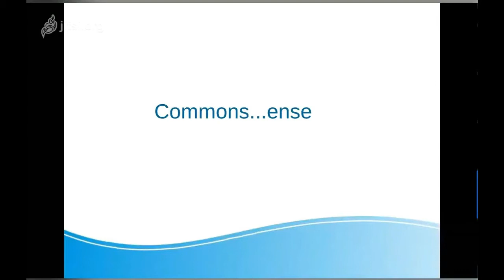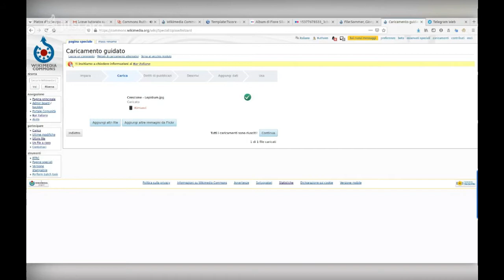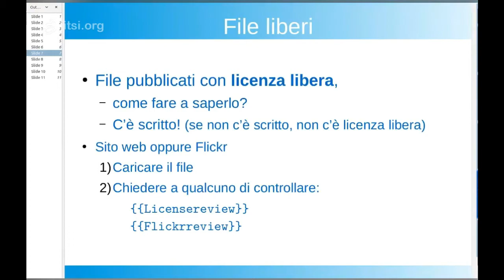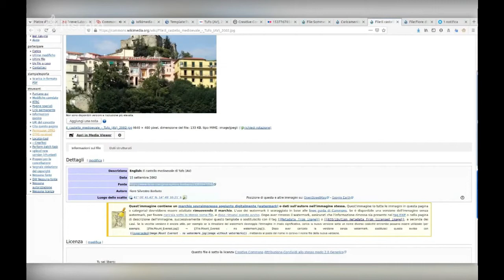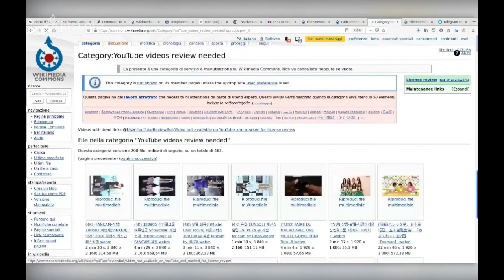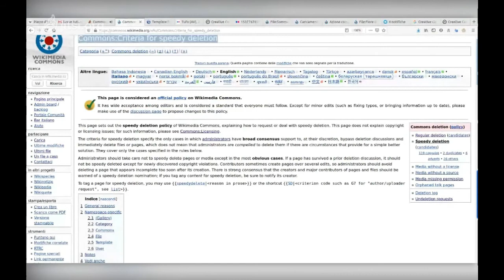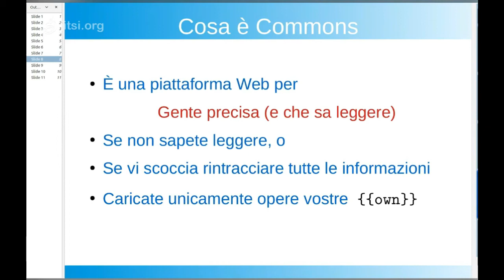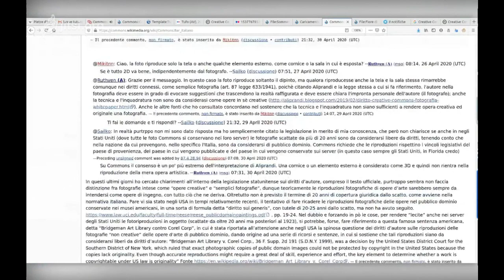Tutto quello che avreste voluto sapere su Commons* (*ma non avete mai osato chiedere)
Che cos'è e come funziona Wikimedia Commons, la grande raccolta di file multimediali (immagini, video, suoni) connessa a Wikipedia. Ce lo spiega Ruthven, utente esperto e admin sul progetto. La presentazione utilizzata da Ruthven è disponibile qui